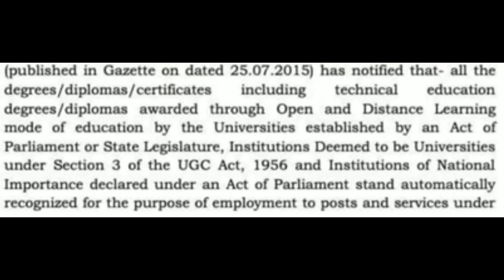Distance Degree JOB VALID | Endrum Eniyavan